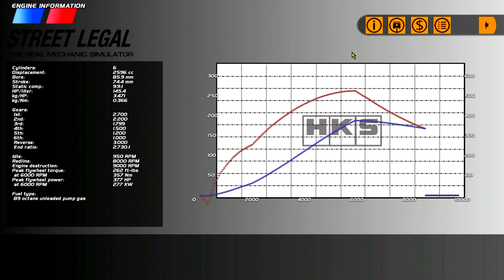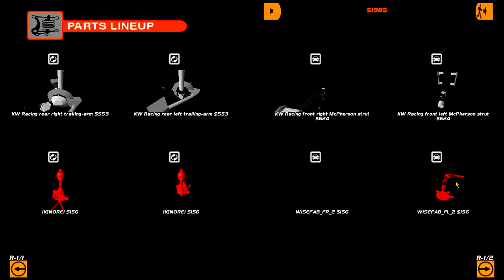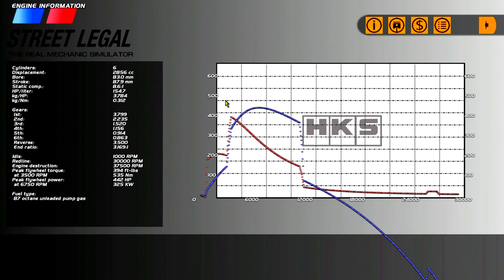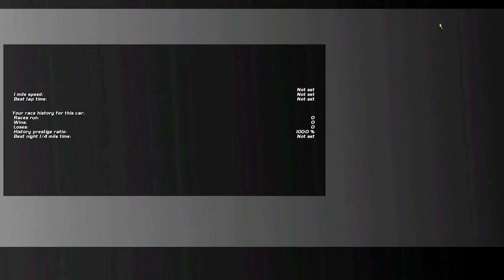CTS-V DRIFT CAR? - Drifting on a Budget - SLRR - EP28 S3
New adventure time

►STEAM GROUP IS LIVE, JOIN UP!